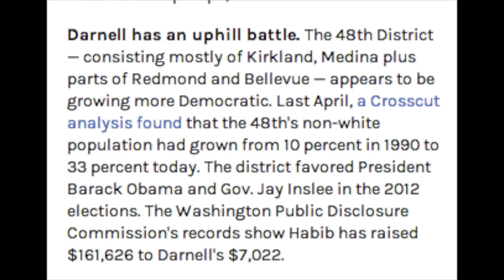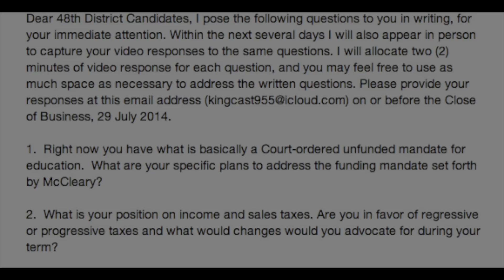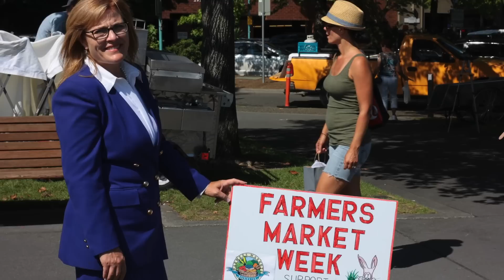Populist Senate Candidate Michelle Darnell Takes 36% of Primary Vote with 4% of Cyrus Habib's Money!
In this week's Primary run Candidate Michelle Darnell garnered 36% of the vote in Washington's 48th District. Meanwhile her opponent Cyrus Habib -- a well-known, high-powered Yale Attorney -- continues to ignore the four (4) basic questions on education funding (McCleary), taxation and foreclosure that I tendered to both candidates two weeks ago. That's probably not a Good Idea but then what do I know: I only graduated from Case Western Reserve School of Law. the Harvard and Yale guys get to play by a different set of rules apparently, and it is in my opinion that sort of Old Boy Network (and a touch of voter apathy) that Habib is counting on to carry him to the finish line. Time will tell but whatever the case it appears that he will have a good run for his money.

And speaking of money, Crosscut Journal shows Darnell with $7,022.00 and Habib with $161,626.00. In today's video feature Darnell quips:

"That's a pretty good return on investment...                                            someone like that ought to be running the State budget."